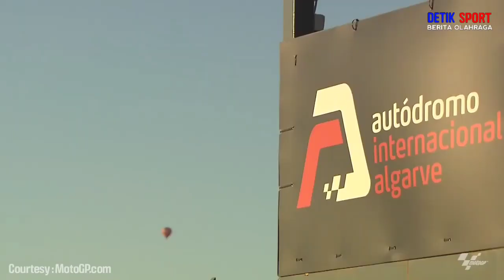TERKINI! PENGAMAT MOTOGP RAGU MARQUEZ BAKAL COMEBACK🔴SOAL JUARA PERNAT SEBUT DOVIZIOSO SUDAH TAMAT !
Berita MotoGP 2020

Content used is strictly for research/reviewing purposes and to help educate. *disclaimer : this video may contains part of other video that is uploaded to Youtube therefore it is courtesy of Youtube and as a verified Youtube partner, i am allowed to use part of other video content courtesy of Youtube under derivative, educational and news work.